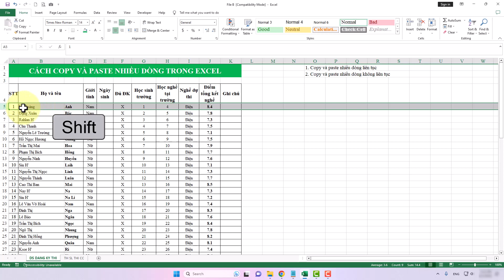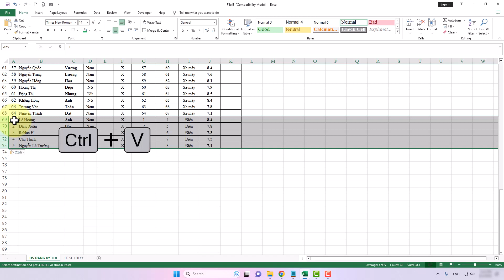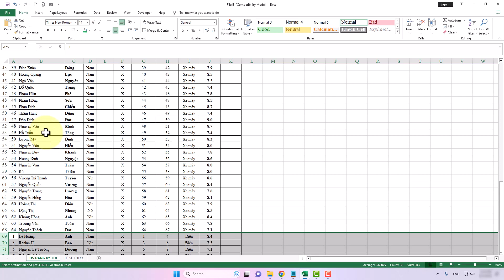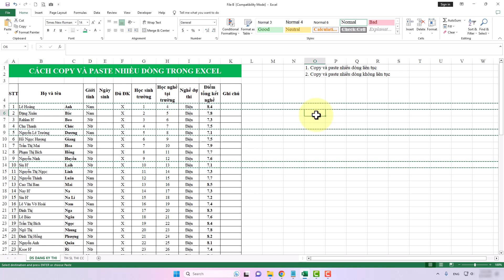Cách Copy Paste Nhiều Dòng Trong Excel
Trong video này mình sẽ hướng dẫn cho bạn, Cách Copy Paste Nhiều Dòng Trong Excel